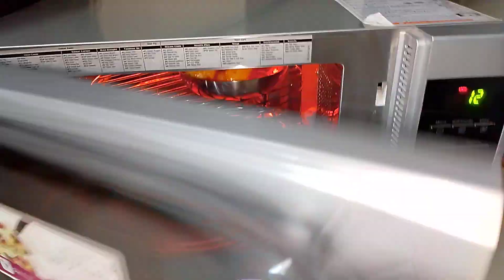🥚 egg tikka masala crispy LG 2883